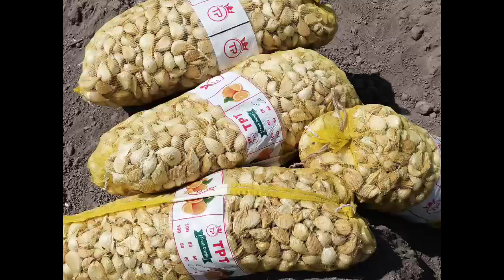NARC G1 garlic Sargodha farmer Rashid Cheema | g1 garlic farming | g1 garlic seed | g1 business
This video contains following topics:
G1 garlic Sargodha farmer Rashid Cheema | g1 garlic farming | g1 garlic seed | g1 garlic users business
g1 garlic Sargodha
g1 garlic bread
g1 garlic seeds
g1 garlic farming in Pakistan
g1 farming in Sargodha Punjab Pakistan
g1 garlic users
g1 garlic farms Sargodha
g1 garlic information
g1 garlic uses
g1 garlic baby seeds
g1 garlic benefits
g1 garlic business in Pakistan
g1 garlic business
g1 garlic Rashid Cheema Sargodha
g1 garlic farming
garlic farming
garlic seeds
garlic baby seeds
Pakistan agriculture
Agriculture seeds
 g1 garlic users business
g1 garlic Sargodha
g1 garlic bread
g1 garlic seeds
g1 garlic users
g1 garlic information
g1 garlic uses
g1 garlic benefits
g1 garlic business
g1 farming business
g1 garlic
g1 garlic in Pakistan
g1 garlic seeds in Pakistan
NARC g1 garlic seeds in Pakistan
NARC g1 garlic in Pakistan

g1
garlic
herbalist Rashid
garlic g1 farming business in Pakistan Punjab province Sargodha